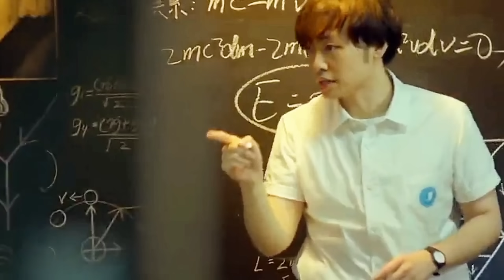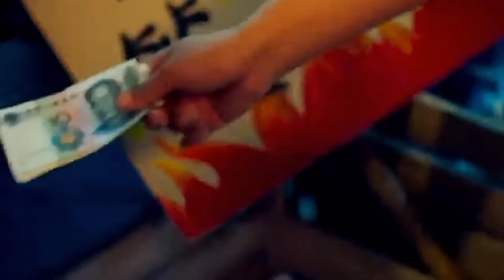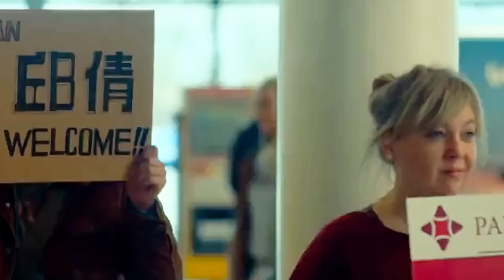எங்கேயும் காதல் ....😘| MOVIE REVIEW | TALKY TAMIL | தமிழ் விளக்கம்